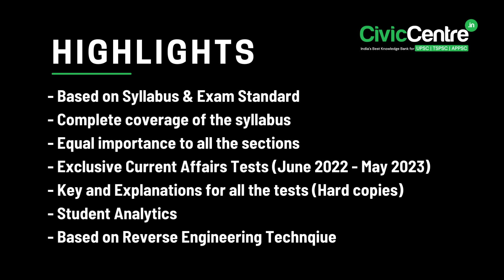TSPSC | Group-4 | Batch-01 | Starts from 18th May 2023 | తెలుగు/English | Offline/Online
TSPSC Group 4 Test Series - Batch 1
Highlights:
📌Sectional Tests - 07
📌Mock Tests - 06
Total Tests - 13

📌Based on Syllabus & Exam Standard
📌Complete coverage of the syllabus
📌Equal importance to all the sections
📌Exclusive Current Affairs Tests (June 2022 - May 2023)
📌Key and Explanations for all the tests
📌Student Analytics
📌Based on Reverse Engineering Technique

Medium: English & Telugu